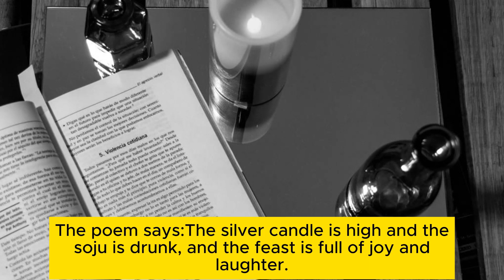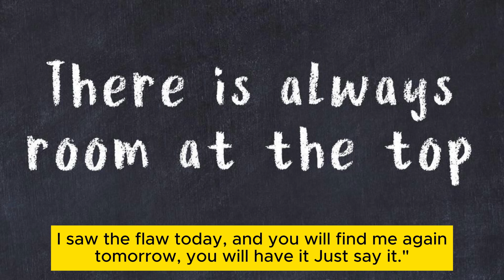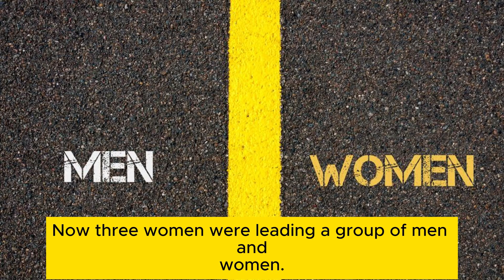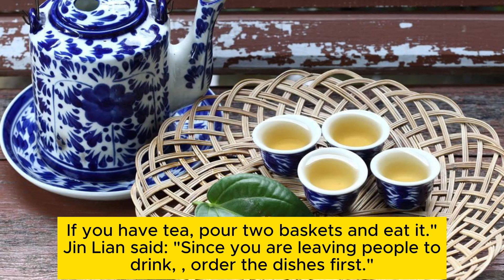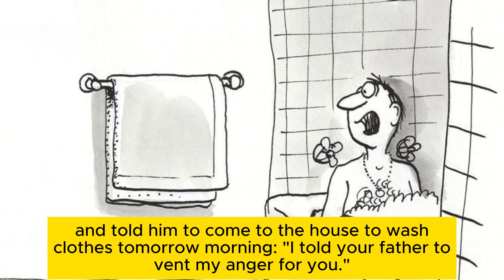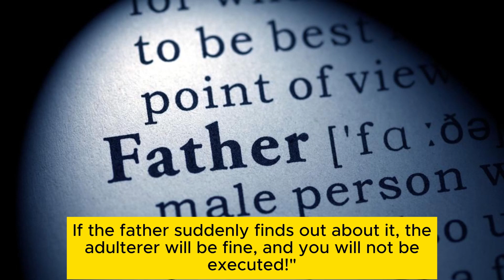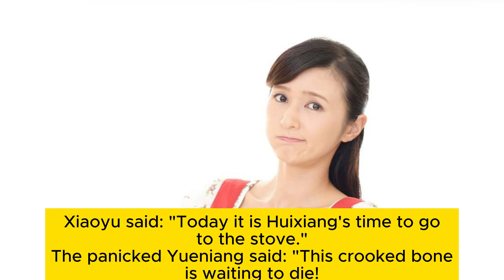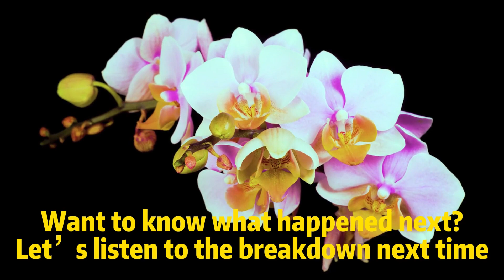Chapter 24 《Jin Ping Mei》Chongzhen Version of the Embroidered Portrait